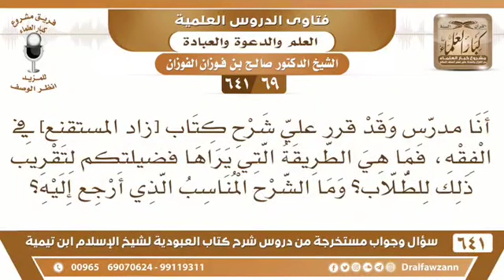ما الطريقة لشرح كتاب زاد المستنقع؟العلامة صالح الفوزان حفظه الله